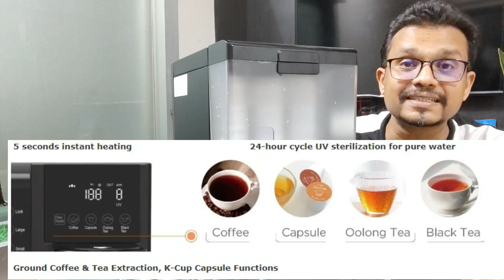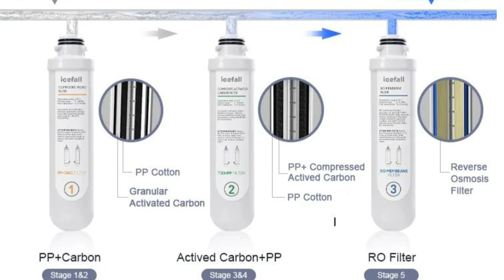Icefall YHR1203 -A RO water Purifier Coffee machine में कॉफ़ी , चाय , ग्रीन टि सब बनेगा.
Are you looking for a reliable water purifier that won't cost you an arm and a leg? Then check out Icefall RO, the perfect solution for your water needs!

In this video, we'll show you how Icefall RO water purifier works and why it's the perfect solution for your water needs. Not only is Icefall RO affordable, but it's also super reliable and consistent in its performance. So if you're looking for the perfect water purifier, then look no further than Icefall RO!